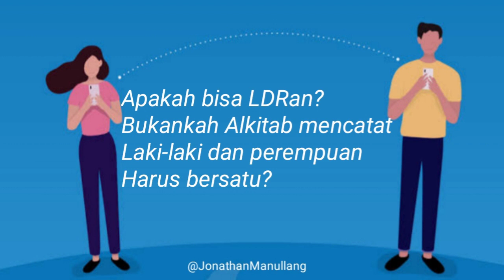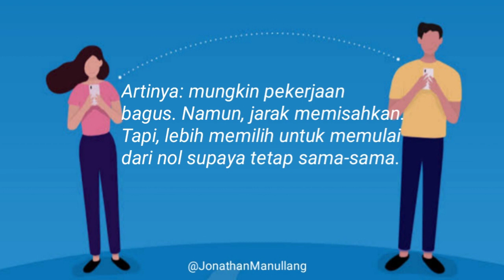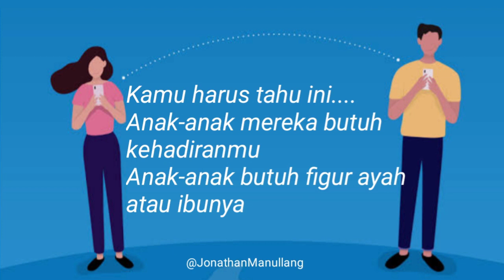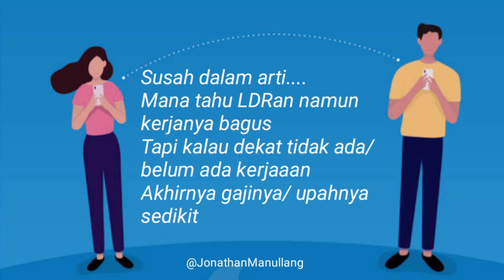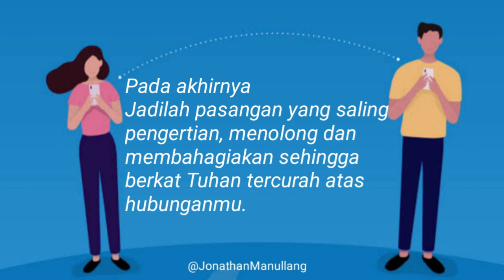Untukmu yang LDR (Long Distance Relationship)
Hubungan LDR sungguh tidaklah enak dan tidak direkomendasikan untuk pasangan manapun. Sebab banyak hal negatif yang akan terjadi.

Di video saya menjelaskan, sebab akibat apa yang akan terjadi atas hubunganmu kalau LDRan dan apa solusinya.

Berdoa, video memberkatimu generasi muda sehingga kamu tahu jalan keluarnya (solusinya). Haleluyah!